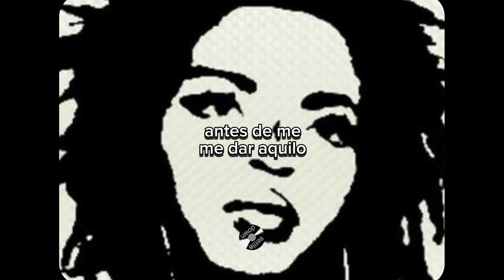blue Iverson - jennah’s interlude (legendado)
performed by Jennah
produced by Dean Blunt
(Blue Iverson)